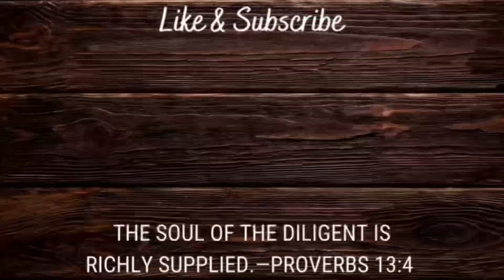10 Reasons YOU should have CHICKENS!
Today, I share with you my top 10 benefits of f having chickens! Our goal is to equip and inspire more people to PROVIDE and PROTECT—a community of those who cultivate ways to provide for and protect themselves, their families, and their communities.

Thumbnail Credit: Niclas Dehmel, Unsplash

Music composed and recorded by Oak Studios.